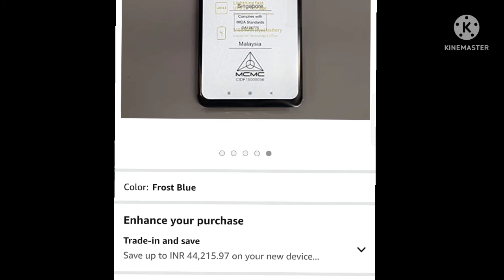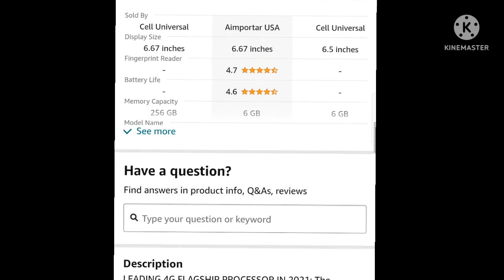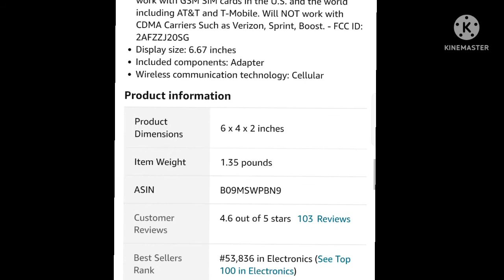Best gaming phone Poco X3 pro || snapdragon 860 proccesor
Features & details
6.67' FHD+ DotDisplay, 2400x1080, 395ppi, 20:9 ratio, 120Hz refresh rate, 450 nits, Dual SIM
256GB ROM + 8GB RAM, Qualcomm Snapdragon 860 (7 nm), Octa-core, Adreno 640, Android 11, MIUI 12.5 for POCO
Rear Camera: 48MP, f/1.8 + 8MP, f/2.2 + 2MP, f/2.4 + 2MP, f/2.4, Front Camera: 20MP, f/2.2, Fingerprint (side-mounted), 5160mAh Battery
2G: GSM 850/900/1800/1900, 3G: HSDPA 850/900/1700(AWS)/1900/2100, 4G: LTE 1/2/3/4/5/7/8/20/28/38/40/41
International Model, Does not have US Warranty. Will work with GSM SIM cards in the U.S. and the world including AT&T and T-Mobile. Will NOT work with CDMA Carriers Such as Verizon, Sprint, Boost. - FCC ID: 2AFZZJ20SG
Included components: Adapter
Wireless communication technology: Cellular
Poco X3 pro
Poco mobile best for gaming
Poco best under 26000
Poco best under 20000
Abith brand